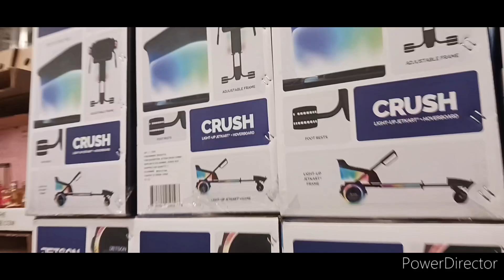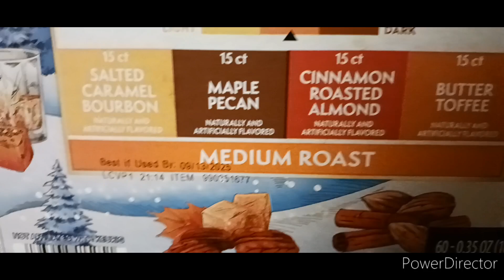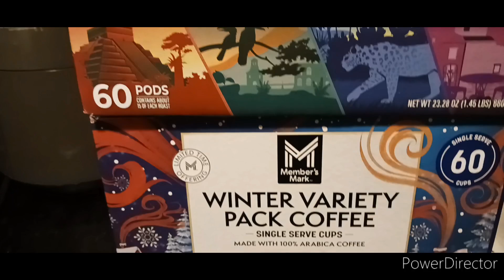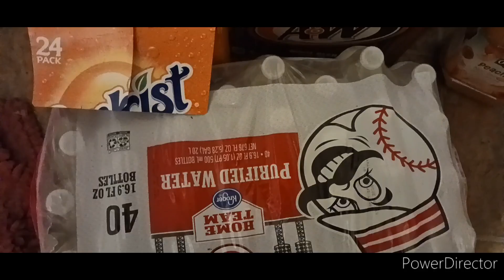Sam's club walk through and haul guess the price